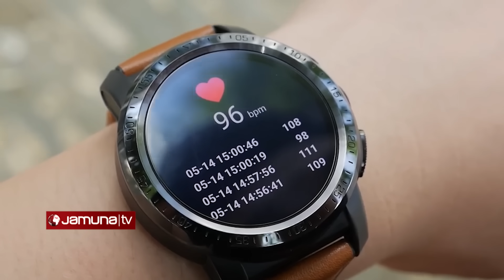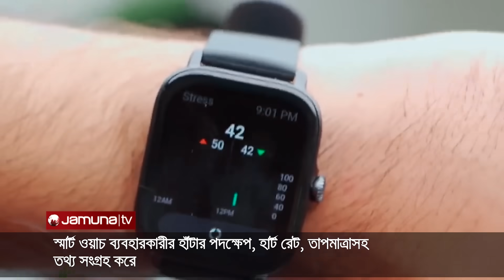এনালগ ঘড়ি ছেড়ে স্মার্টওয়াচ কেন কিনবেন? | Smart Watch